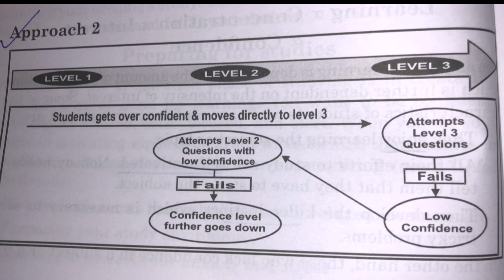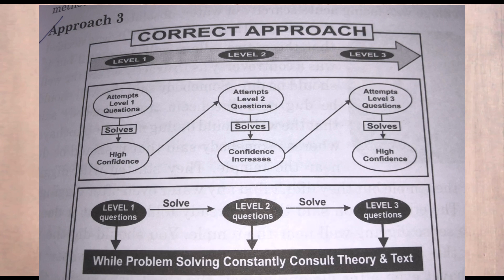How to Improve Concentration Power ?|How to remove Distracting Thoughts💭 |Neet |Jeet Fix|Tanisholic